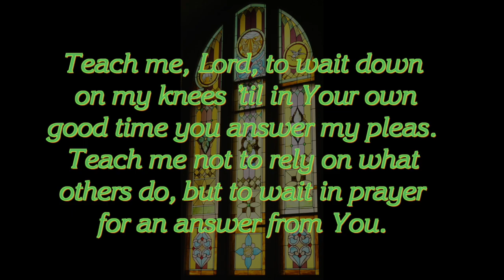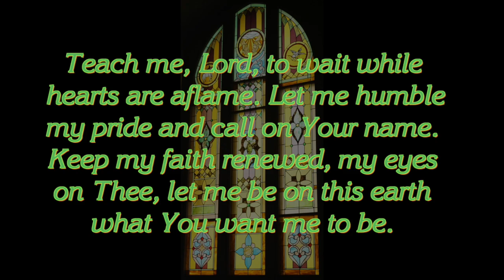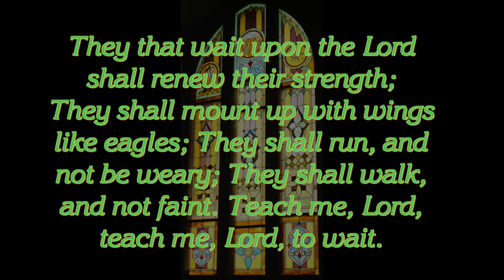They That Wait Upon The Lord, Stuart Hamblen, congregational singing